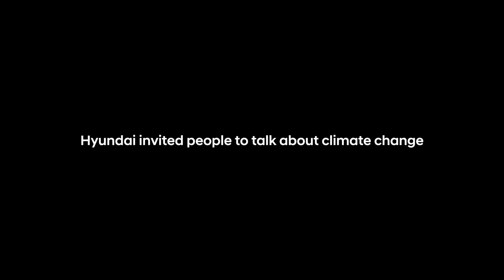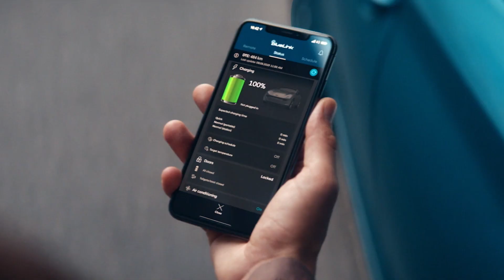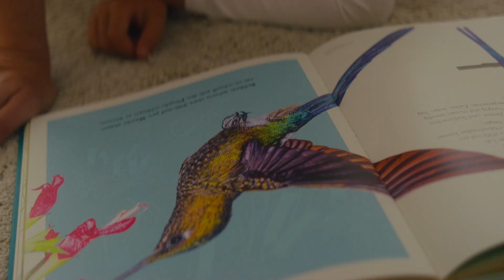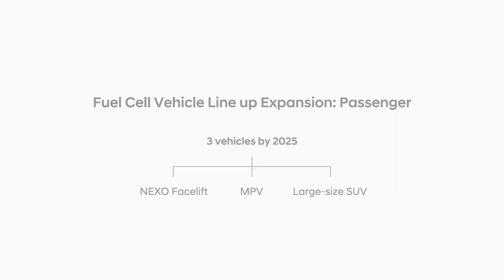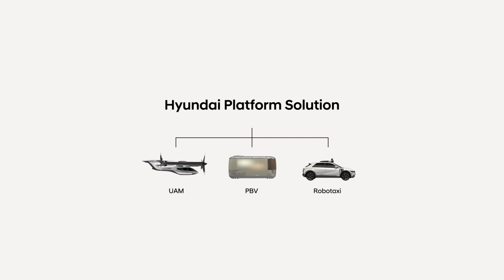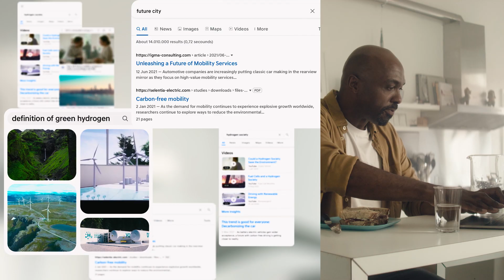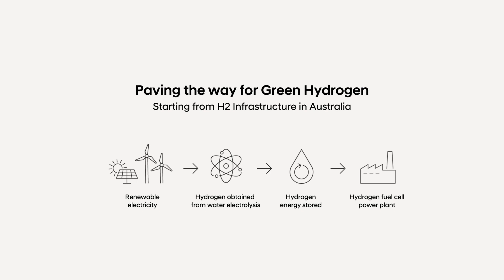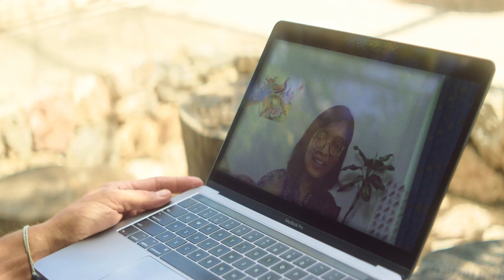【Hyundai x IAA 2021】Powering Human Progress（日本語ver.）| ヒョンデ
私たちはポスト化石燃料世界に対してどのように備えれば良いのでしょうか。
どうすれば本当のカーボンニュートラル社会を作るための生き方に変えることができるのでしょうか。

このドキュメンタリーフィルムにより、ヒョンデは気候危機を打開する方法を見せてくれます。
最先端の移動性、燃料およびエネルギー技術がどうやって地球を守るのかと同時に、
みんなのための移動性オプションを高められるかが分かるようになると思います。
Because Of You 。GenerationOne

►IAA 2021で未来のためにビジョンを発見してみてください：